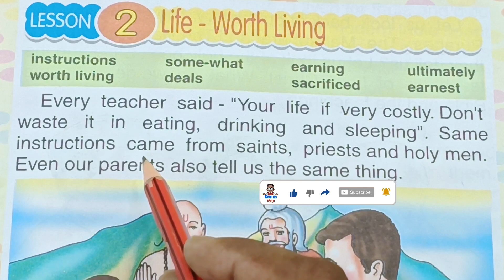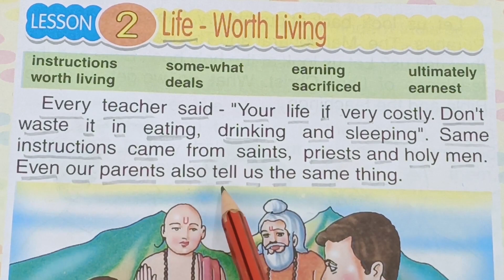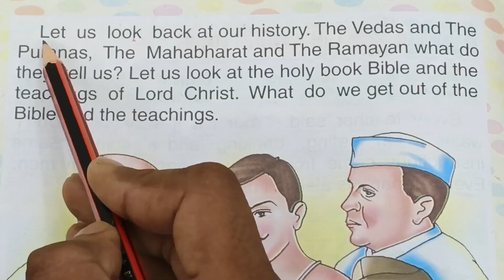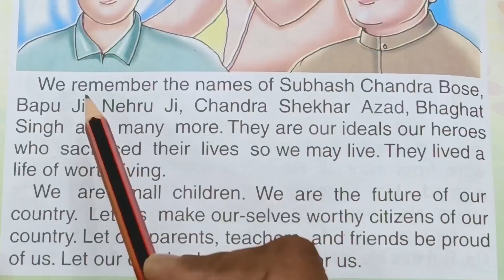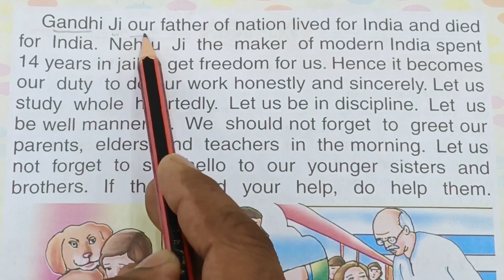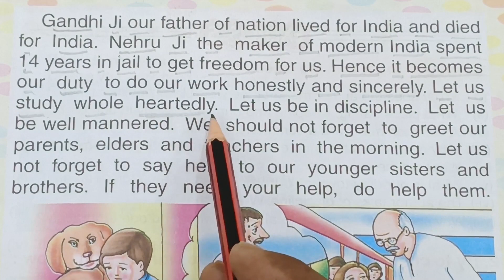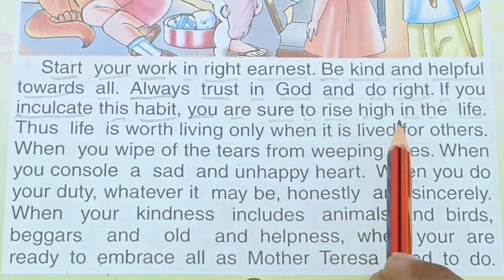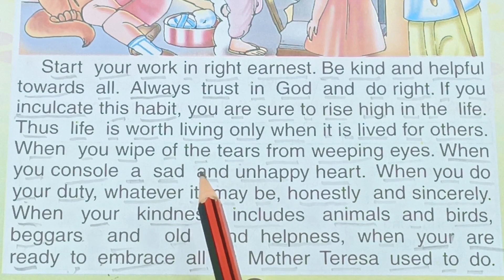अंग्रेजी पढ़ना कैसे सीखें l English padhna kaise sikhe l english reading practice l बुक पढ़ना सीखे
dear friends aaj ke is class me maine English ka Book Padhna sikhaya hu. ek bahut hi interesting kahani ke madhyam se. yahi aap class ko last tak dekhenge to aapko english padhna sikhane me kafi help milegi.
              jab aap puri tarah se angreji padhna sikh jayenge uske baad hum english se hindi me translate karna sikhaunga to pahle aap english padhna sikhiye is class ke madhyam se.